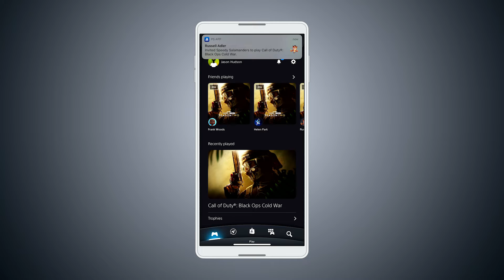Explorando PS5 - Game Base: Jogue com os amigos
Inicie partidas multiplayer diretamente de uma party da Game Base e convide todos automaticamente, sem a necessidade de enviar convites individuais.